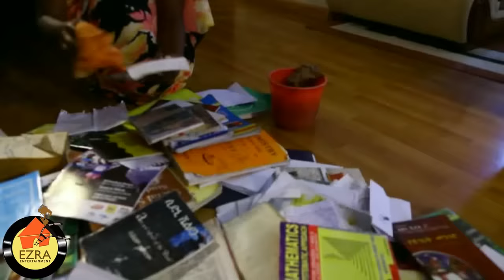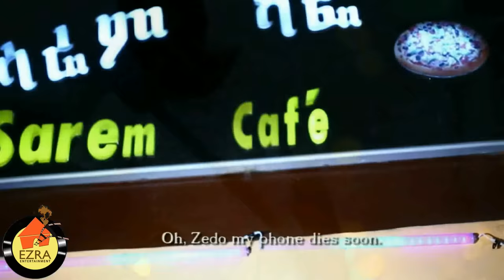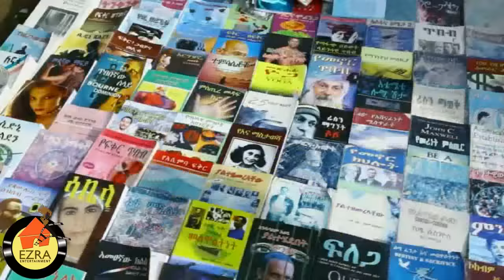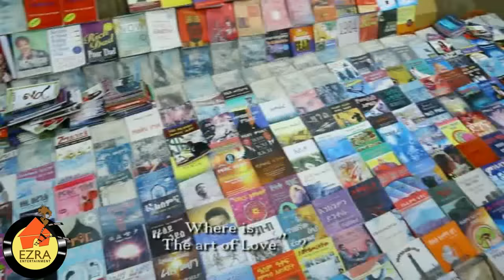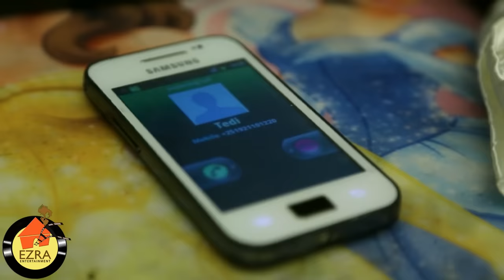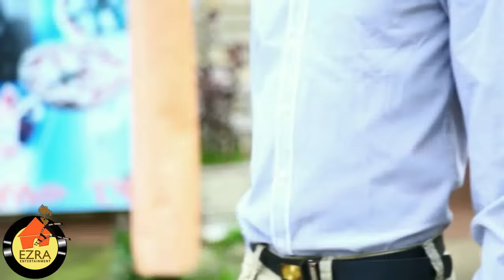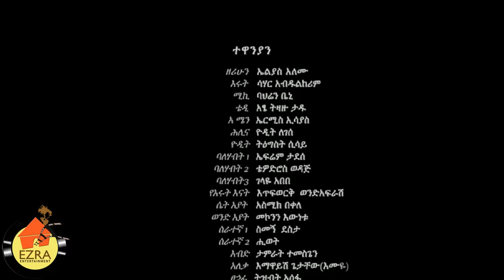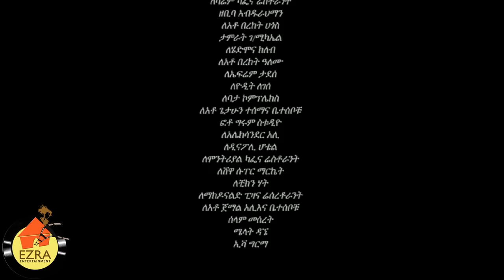Ethiopian Movie - Batmechim Kiterign 2016 (ባትመጪም ቅጠሪኝ ሙሉ ፊልም) Full Movie